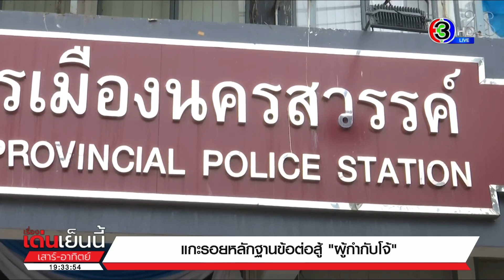แกะรอยค้นความจริง ข้อต่อสู้ของ 'อดีตผกก.โจ้' หลังพบสวนทางหลักฐาน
หลังจากโอนย้ายคดีอดีตผู้กำกับโจ้ และพวก มาที่กองปราบปราม สัปดาห์หน้าจะมีการประชุมของชุดทำงาน และนำสำนวนการสอบสวน ส่งให้กับ ป.ป.ช. ซึ่งแม้ทางผู้ต้องหาจะให้การภาคเสธ แต่ชุดทำงานยืนยันทุกอย่างเป็นไปตามผลชันสูตร และหลักฐาน

รายการ เรื่องเด่นเย็นนี้ เสาร์อาทิตย์ วันที่ 4 ก.ย.2564